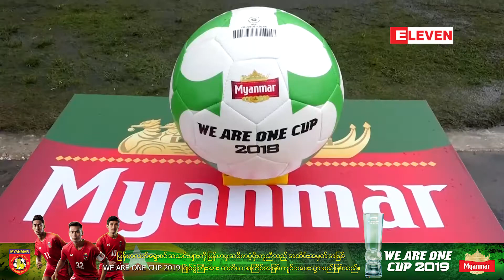WE ARE ONE CUP 2017 & 2018 အမွတ္တရမ်ား (ရုပ္သံအစီအစဥ္)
ေဘာလုံးခ်စ္ပရိသတ္ေတြ စိတ္၀င္တစားအားေပးၾကတဲ႔ We Are One Cup 2017 နဲ႔ We Are One Cup 2018 က အမွတ္တရအျဖစ္အပ်က္ေတြနဲ႔ HightLight ေလးေတြကို ျပန္လည္တင္ဆက္ေပးလိုက္ပါတယ္။